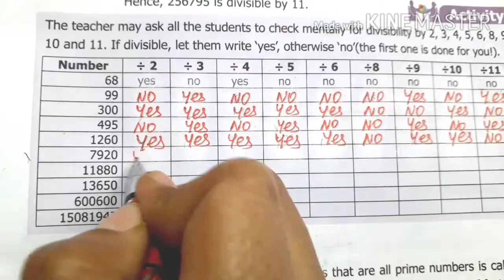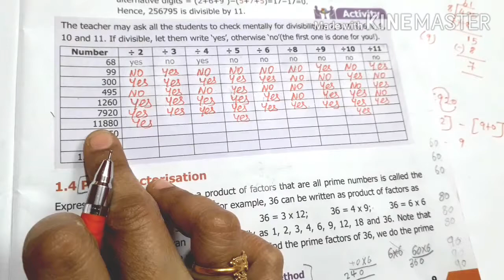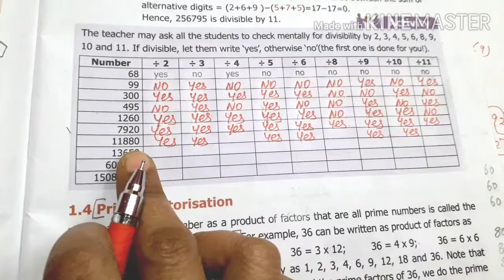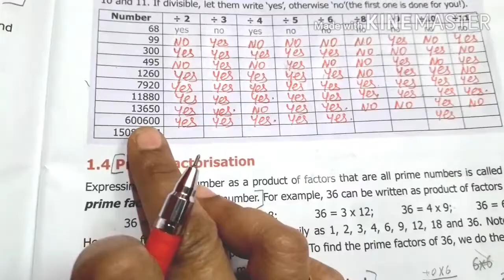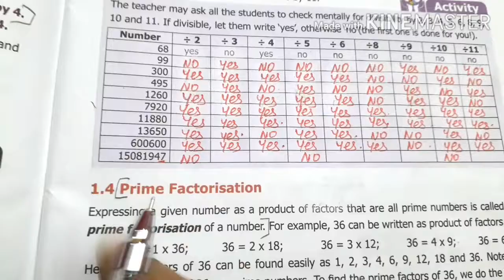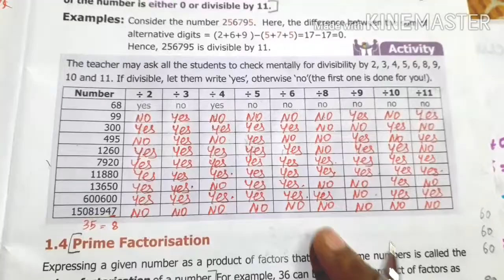6 std Maths/ Numbers/activity/ pg no 9/part 10/unit 1/Term 2 samacheer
Term 2, Unit 1 Numbers